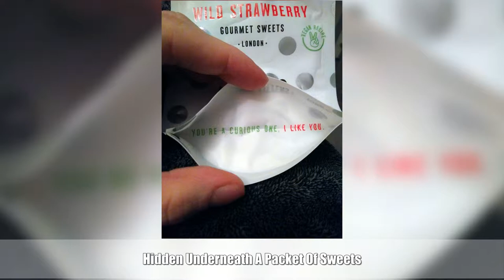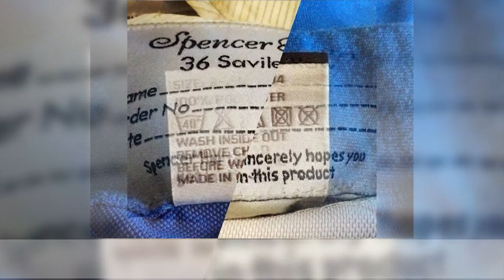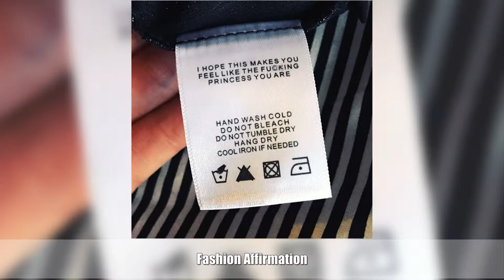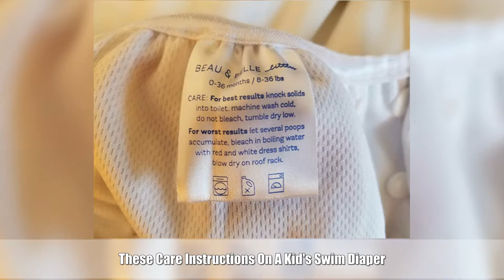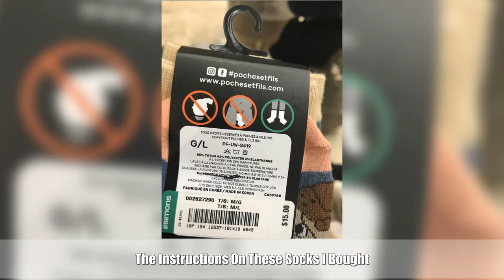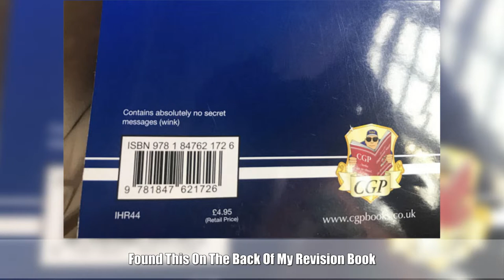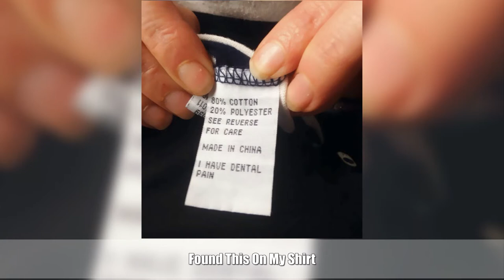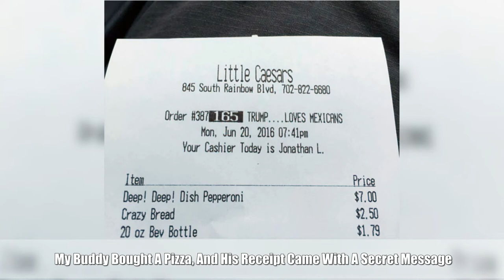Genius Hidden Messages People Didn’t Expect To Find On Everyday Products